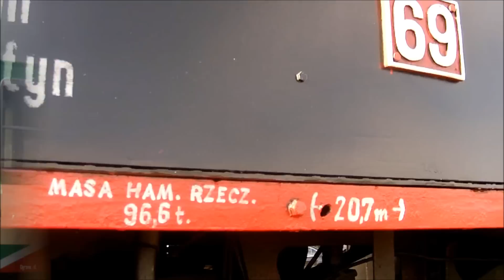Ziemianin 2012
Kilka ujęć z gonitwy Ziemianina - pociągu specjalnego uruchomionego przez TuKol.pl z Poznania przez: Koźmin, Krotoszyn, Krobię, Leszno i dalej do Poznania. Skład filmowany był na odcinku Krotoszyn - Krobia